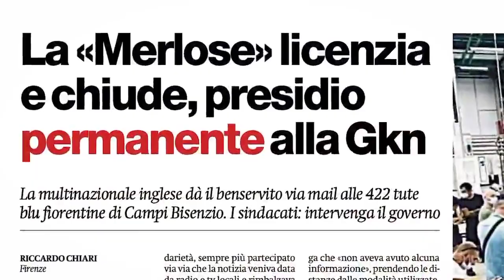Salviamo GKN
Liberiamo Gkn, rompiamo l'assedio, fermiamo i licenziamenti di fatto!
Quello che stanno facendo ai lavoratori Gkn non possiamo permetterlo. Non possiamo permetterci un precedente così grave: il sequestro di diritti e salario per svuotare uno stabilimento e effettuare dei licenziamenti di fatto. Il più grosso caso di mobbing di massa.
Corteo 25 marzo, h 14.00, Firenze, viale Guidoni angolo viale Forlanini. Partiremo dalla ex Fiat perché storia siamo e storia saremo.